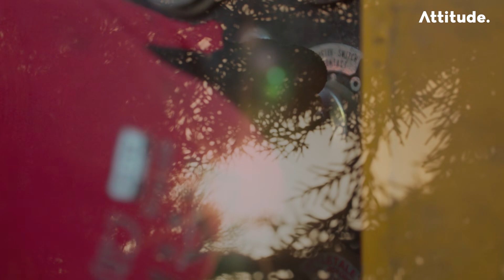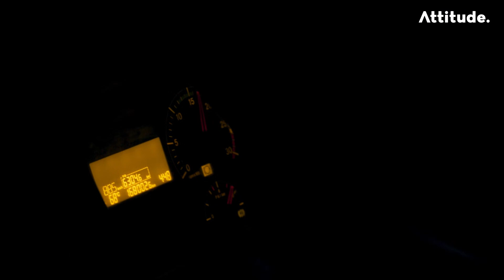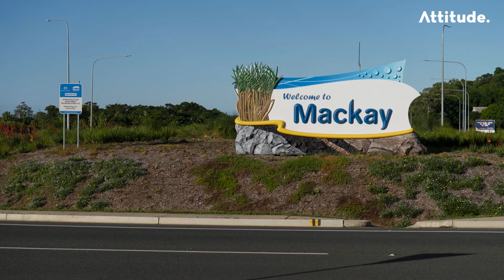Sprinter on Track to Become Paralympic Athlete Following Traumatic Injury.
Laidback and talkative, Mitch Joynt’s attitude belies the many challenges he’s faced over the past 9 years. In December 2013, he was feeding large branches into a wood-chipping machine at work when he noticed some smaller branches stuck in the chute. He used his foot to try and clear them, slipped, and was dragged into the machine. After this horrific and traumatic accident, Mitch has had a remarkable recovery journey. A talented sprinter, Mitch is now on track to become a Paralympic athlete.